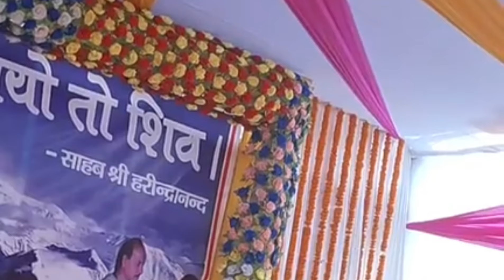आज का HD QUALITY VIDEO Shiv Guru Charcha New Video Sri Anunita Anand Lawli Didi 27/10/2024